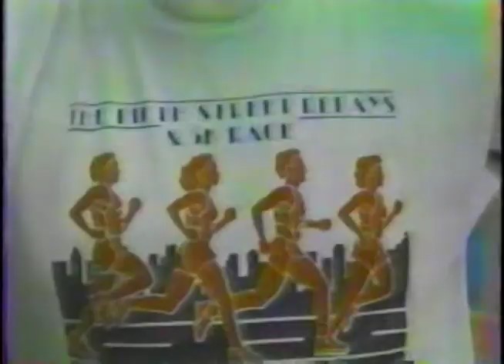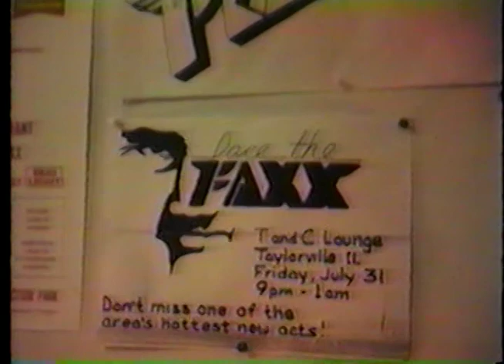Pawnee Faxx 1987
Face the Faxx loads in, plays and loads out of Pawnee (IL) High School for a Fall Dance in 1987. First recorded show by FTF, and the last show with Eric Wheeler. Face the Faxx would continue on and off with a few different lineups, until 1990.